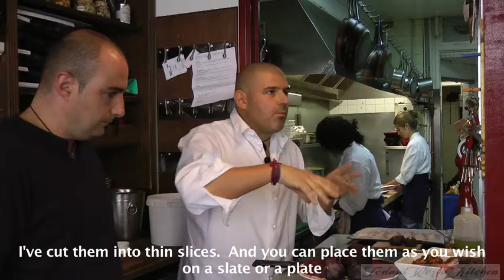Chef Christian Etchebest's Beetroot Slate